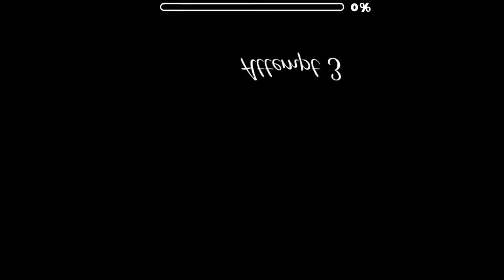FieryPotato by Mei115 (All Coins) - GD 2.1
Interesante jugabiliad y bonita decoraciòn. Muy bueno